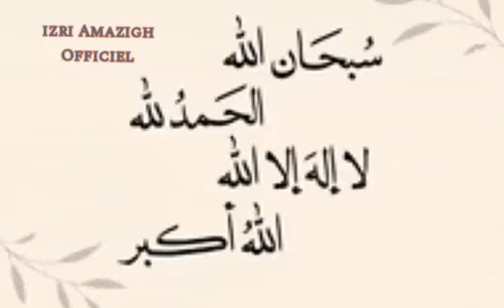IZRAN Amdah Rifiaأمداح ريفية Ramadan 2023